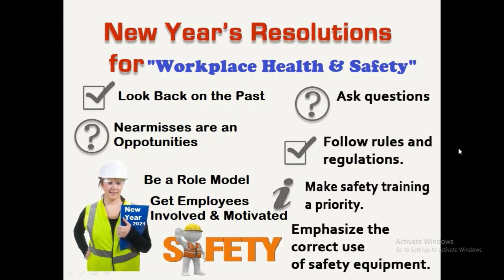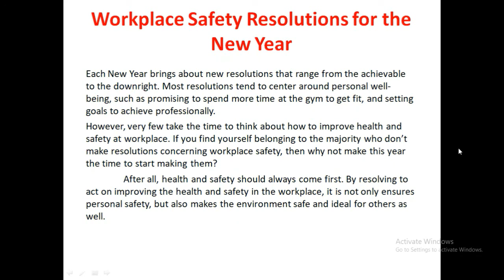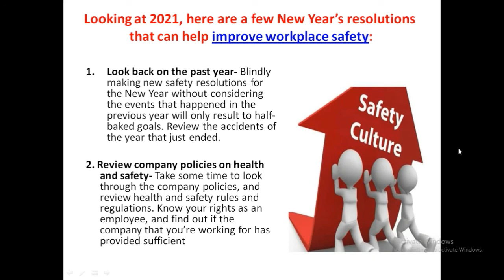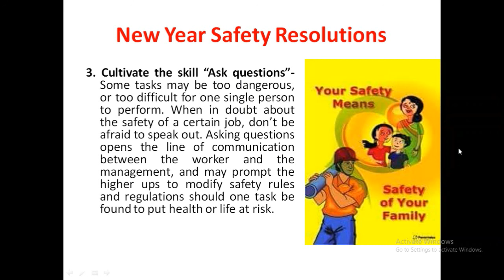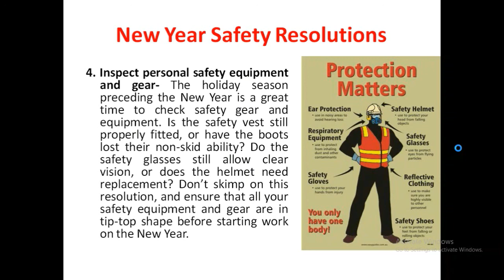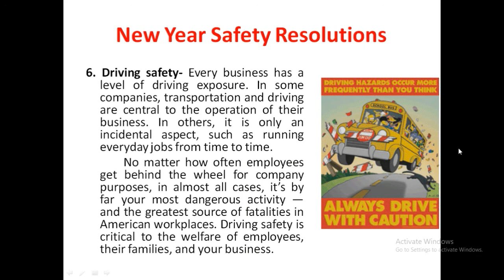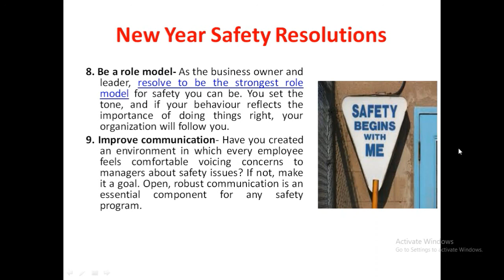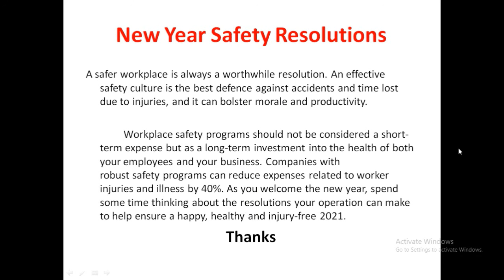New Year Resolutions for Safety Professional in 2022 |Workplace safety plan |Safety officer course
Workplace Safety Resolutions for New Year 2021 |Workplace safety plan in 2021 | Looking at 2021, here are a few New Year’s resolutions that can help to improve workplace safety

Welcome all of you to the DYNAMIC FIRE & SAFETY INSTITUTE, PATNA.

What is Syllabus of Industrial Safety Management | क्या अध्ययन करें औद्योगिक सुरक्षा डिप्लोमा में | For Online HSE Students What are study chapters in Industrial Safety Management.

Videos are already made on popular topics however few are still have to make. So here are videos are with link:-

In the end I must say get the chance to grab the success through skill based training in DISD. Be Smart- Be Dynamican.

Thanks Dynamic Fire & Safety institute